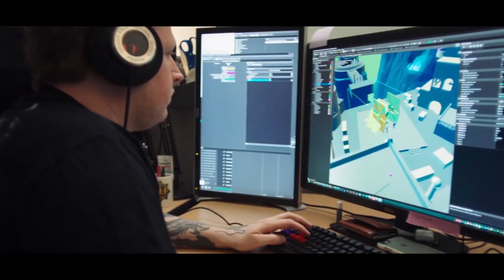EA CONFERENCE E3 2016 KARCAMO IMPRESSIONS